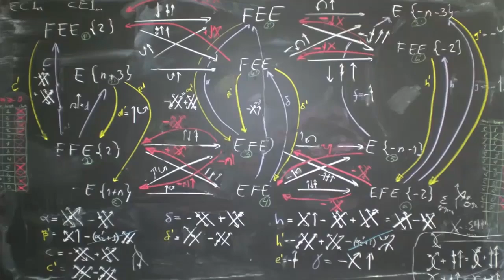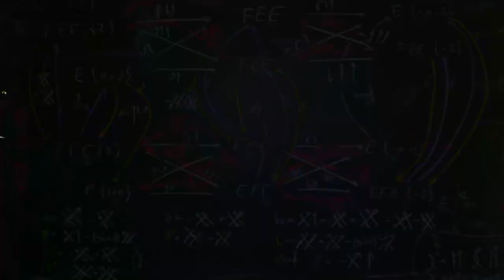Michio Kaku - Mars Ingenuity Helicopter Takes Flight